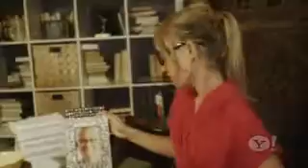nicole 29 b-day cell phone version